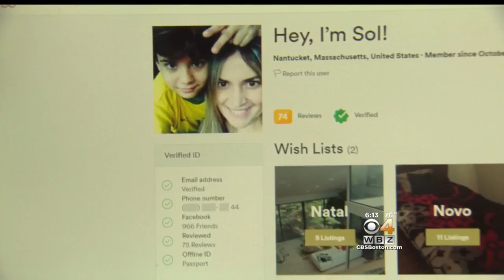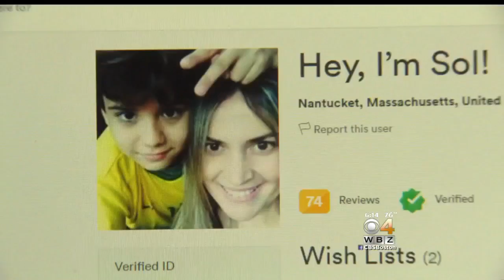Neighbors Upset At Worcester Woman Renting Out Home On Airbnb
Residents in a Worcester neighborhood are upset that a person on their street was renting out rooms to strangers through Airbnb. WBZ-TV's David Robichaud reports.